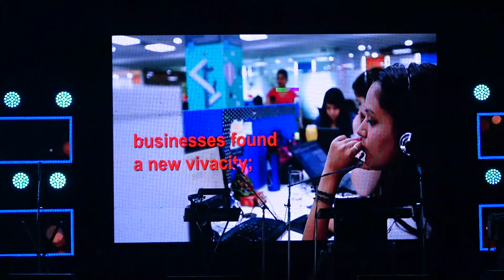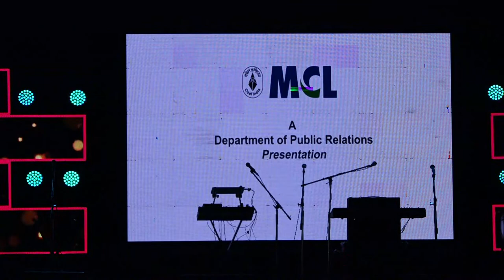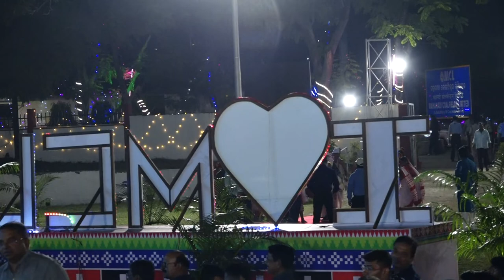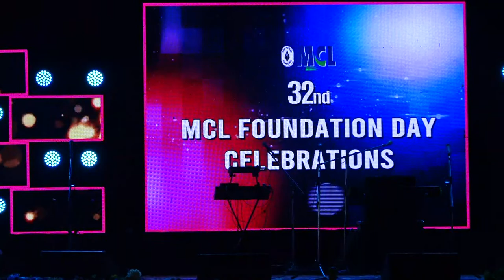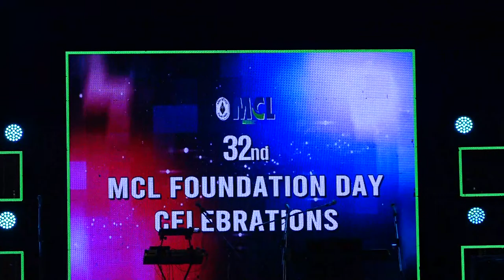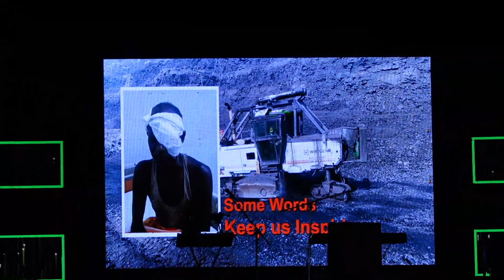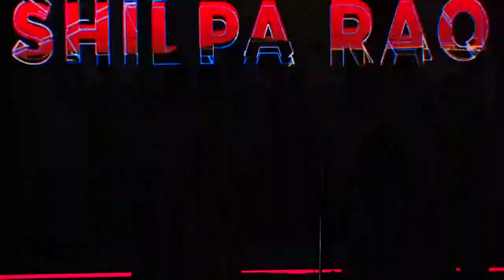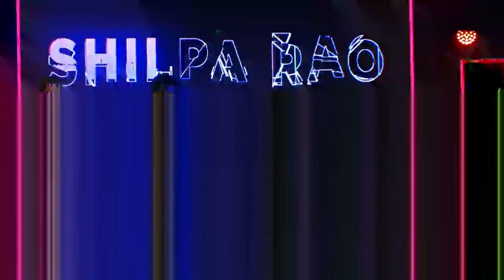MCL Foundation Day: Felicitation of Ex-CMDs and "Star Nite" Ft. Shilpa Rao at MCL HQ on 03.04.2023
Felicitation of Ex-CMDs and "Star Nite" Ft. Shilpa Rao at MCL HQ on 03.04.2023 at MCL HQ on 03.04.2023 as part of 32nd MCL Foundation Day Celebrations

Mahanadi Coalfields Limited (MCL) is one of the eight subsidiaries of 'Maharatna' Coal India Limited, under the Ministry of Coal, Government of India. Headquartered at Sambalpur in Odisha, MCL is the second largest coal producing company of India.